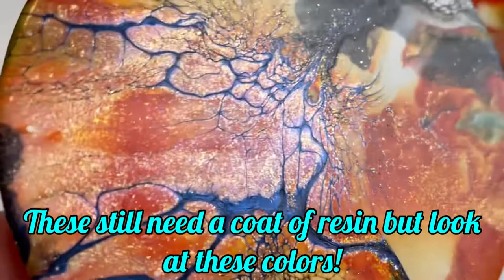OMG! Fluid art coasters flying everywhere!!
Spinning some coasters and making a mess! Using some new primary elements in the bloom technique. See earlier videos on how I mix my pigments!
Thanks!

Colors used today; PE sea dancer, PE starlight blue, PE Tropical splash, Bling it Midas, Nickle azo gold and midas, dragon glaze FA Blue green gold, Interference blue golden, josanna yellow green and FA green flach, and a splash of Golden paynes gray with amsterdam prussian blue.

Cell activator is 1 part Amsterdam black and white  to 3 parts Australian floetrol

I used Behr paint base 8300 today and
about  a 1/2 tsp of joshana gloss varnish to mix my pigments today.

**JOIN MY NEW FACEBOOK GROUP AMD SHARE YOUR ART!
SHOW ME YOUR POUR AND MORE!

All my art is for sale,